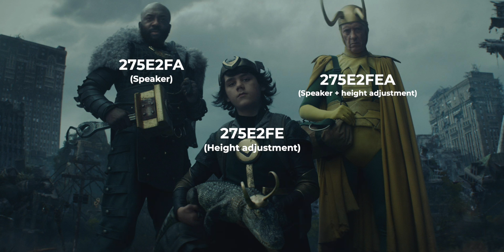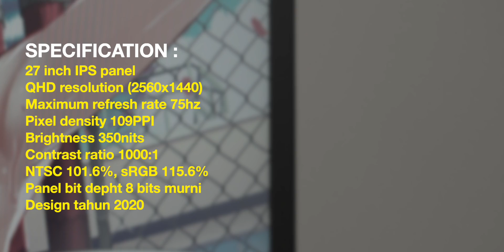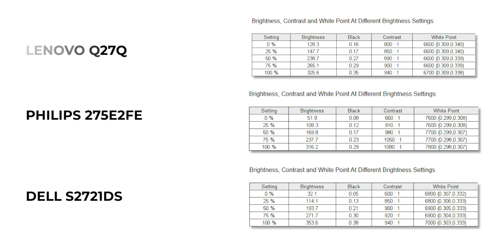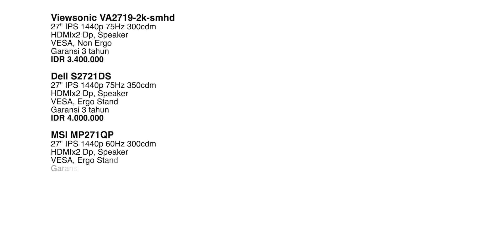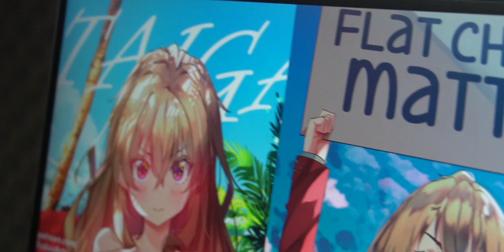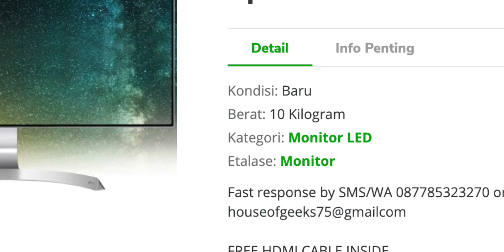Monitor WFH TERBAIK di 3 Juta | Philips 275E2FE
Bisa murah dan bagus gini yaK ??